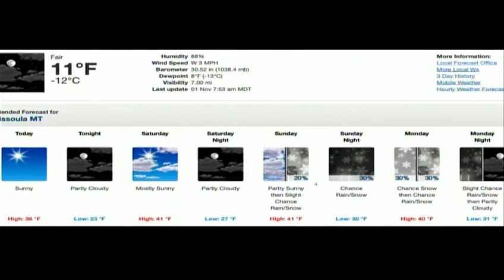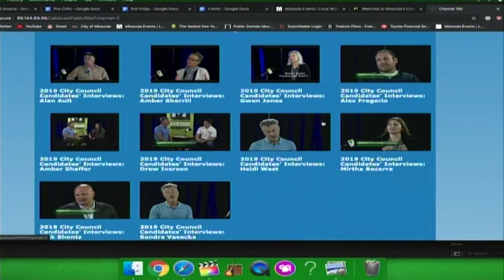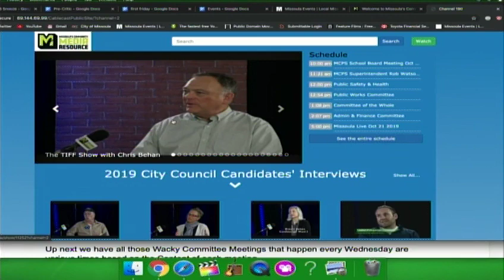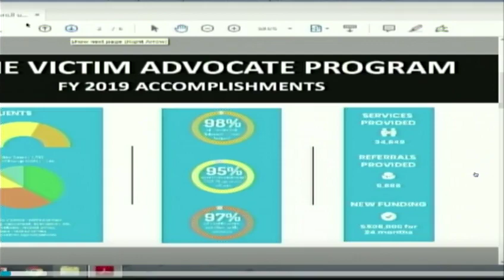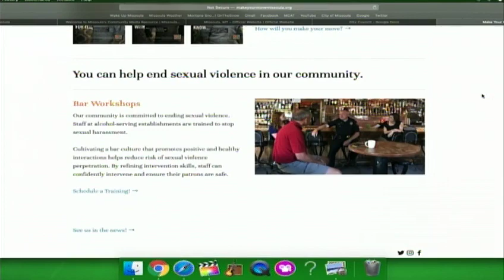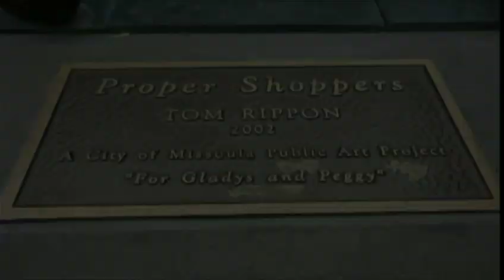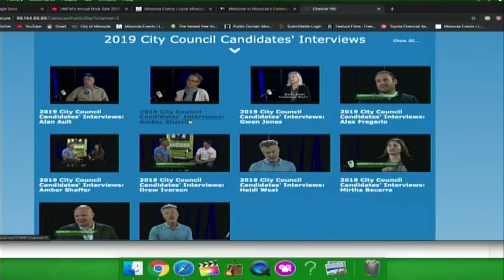Wake Up Missoula 11-01-2019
The Last Best Morning Show! We are back to reign in a sad day as we say goodbye to a local establishment. Pre-Critic talks about a Fate Dark than the new terminator. The best part of the morning show is still yet to come with fun videos produced locally and fed with GMO free from ads. We have your city council report and more as we dive into the weekend.